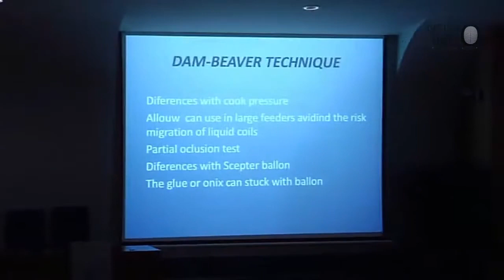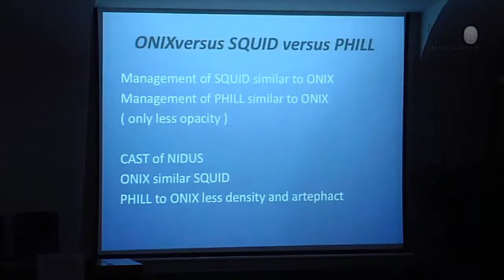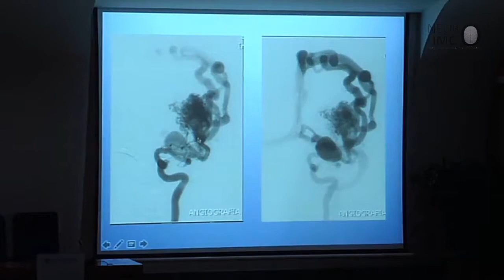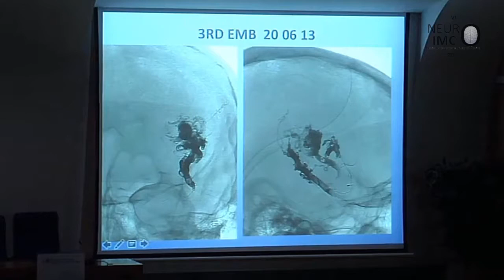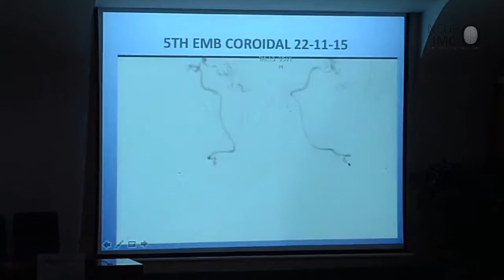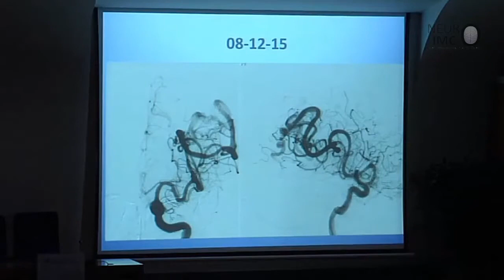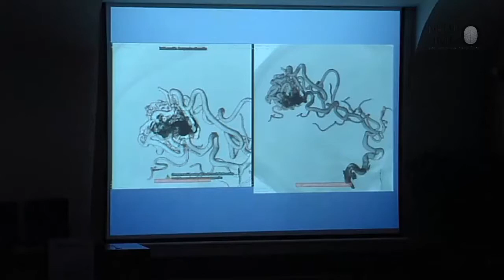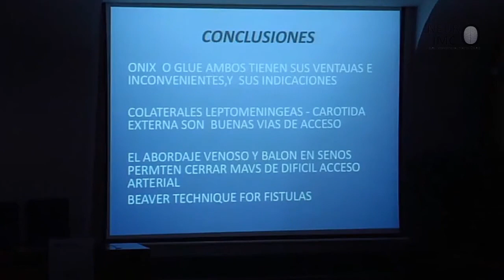NEUROIMC 2017 LOPEZ IBOR